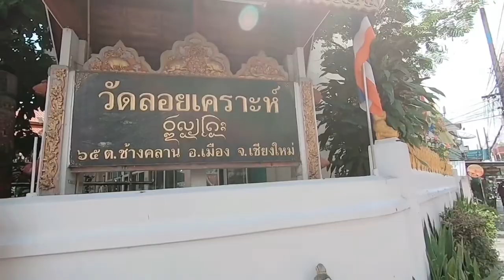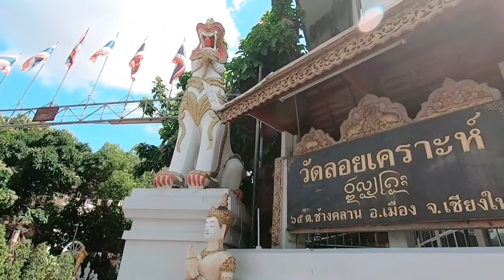วัดลอยเคราะห์ เชียงใหม่ วัดนี้ชื่อมงคล 🙏 ท่าแพ ❤✈🇹🇭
กิจกรรมไหว้พระ 9 วัด ไม่ควรพลาดวัดนี้ กลางเมืองเชียงใหม่ เดินทางไปได้ทั่ว ✈💕❤🍀📽